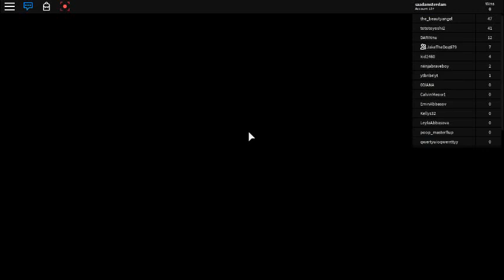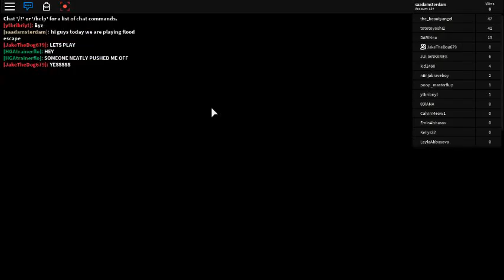flood escape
sub me and zaid Aajakia